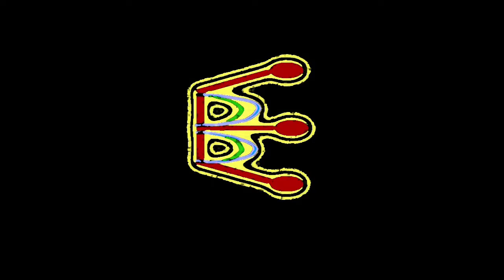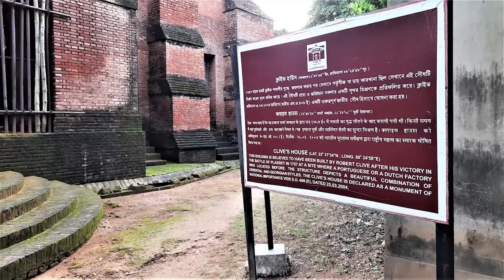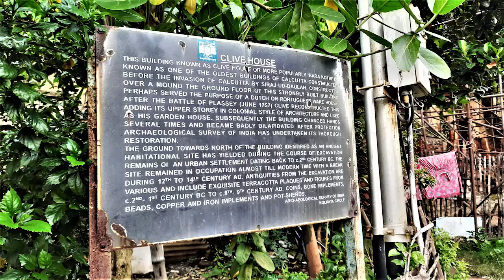THE HOUSE OF ROBERT CLIVE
LORD CLIVE HOUSE
I WENT THERE FOR WIKI LOVES MONUMENTS
Major-General Robert Clive, 1st Baron Clive KB, FRS (29 September 1725 – 22 November 1774), also known as Clive of India,[1][2][3] was the first British Governor of the Bengal Presidency. He is credited along with Warren Hastings for laying the foundation of the British Empire in India.[4][

Clive House, otherwise known as Barokothi is one of the oldest buildings of Kolkata and is believed to have been built before Kolkata was seized  by the Nawab of Bengal  Siraj-ud-Daulah who, in the later years,  became a victim of conceit and treason and was ultimately killed by his relative (at the instigation of the British; the plot was hatched by Clive) after the battle of Plassey (23 June 1757). Also known as Dumdum House, it is located at 91, Rastraguru Avenue, Dumdum (under South Dumdum Municipality). It   was standing on an artificial (?) mound surrounded by a moat.
According to the British civil servant Lewis O’Malley (1911), “the name Dum Dum is a corruption of Damdama, meaning a raised mound or battery. It appears to have first applied to an old house standing on a raised mound”. Though not in present form, the house seems to be in existence even before 1756 (Malloy  quotes R. C. Sterndale, writing in 1891).
There is some obscurity as to the origin of this oldest building. It could be presumably a Portuguese or Dutch factory or go down of cotton or salt peter or it is likely that this building of Mogul period was sometimes owned by Nawab Alivardi Khan and his grandson Siraj-ud-Daulah
Robert Clive (1773).en.wikipedia.org/
and later on passed to the hands of Lord Clive who used it as his seat of power (1757-60).  Yet another contention optioned by some historians  was that a historical treaty between the Europeans and the Nawab of Bengal was signed in that very building. Further, it is believed to  have been a gift of Mir Jaffer (the man who betrayed the Nawab)  to Robert Clive. During the English company's hey day in the 18th century, it became a social  hub for the Europeans.
It was from this building Robert Clive used to clean his gun and the local people could hear the sound of  "dham dham" from testing of guns. Hence, this local area was referred to as Dum Dum which became an officially accepted suburb of Kolkata that has an international airport.
Sometimes after the battle of Plassey, Lord Clive introduced some changes in his country house by strengthening it and building an upper floor. By doing so, the building's defensive character was lost. The house, a huge one with thick walls, was capable for good defense gainst anything but artillery from its elevated position”

In 1997, as part of 50th anniversary of India's independence from Britain, there was a proposal to restore the Clive House that was slowly decaying. However, it became a subject of debate and countless Indian leaders were of the view that India had more important priorities to address than restoring the house of a dishonest man Clive) who laid the basic foundation for the British empire that squandered India in every conceivable way for about 300 years to keep their economy in good nick.

In 2006, some restoration work of Clive house was on following the fall of the roof. The detailed study undertaken in 2001 and later years  by the ASI revealed the presence of some urban sites near the Dum Dum area long before Chief of East India Company Job Charnock founded the town of Calcutta (Kolkata). Artifacts - coins pottery, semiprecious stones, terracotta  figurines, etc  - from the excavations seem to belong to the Sunga-Kusana period and the survey concluded that a rich, advanced  and prosperous trading center was present way back in 8th century. Yet another discovery was  a seal with Nagari script - "Samapasasya" suggesting the use of a language in the 8th century.  It is a great  archaeological discovery that shows  there  existed  an ancient civilization in the place where  Kolkata now stands. According to “Bandhopadhyay  the findings are all set to revolutionize the history of South Bengal. They reveal remnants of a civilization over 2000 years old lived here. The Kolkata High Court ruling  a few years ago rejected that Job Chornock was not the founder of Kolkata as the town had been in existence before his arrival.